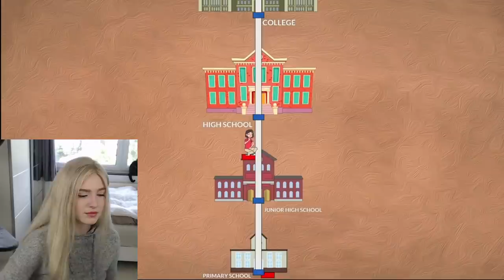Ist das LEBEN als HÜBSCHES MÄDCHEN wirklich so TOLL?! - Animierte Geschichte Reaktion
🔥 Social Medias 🔥

🔊 HINTERGRUND MUSIK 🔊